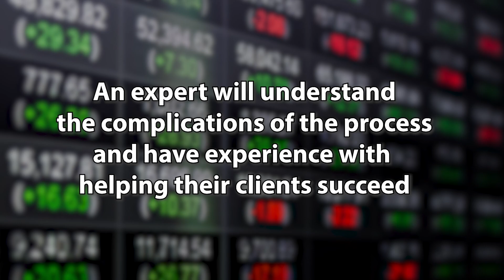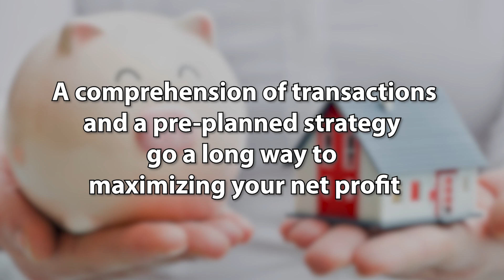Don’t Make a Critical Mistake–3 Reasons Why You Need a Real Estate Agent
Do you really need a real estate agent? Many people will tell you that you don’t, but we’re not so sure. The truth is that having an expert in your corner has tons of benefits that might not be obvious until you go to buy or sell a home without one. That’s why we’re going over three reasons why having a good agent matters. To learn more, check out this video.

0:00 - Experts matter in this business
0:13 - They can help you stay on track
0:38 - Your family friend probably won’t cut it
1:31 - Having representation matters
1:58 - Reach out with any questions

Looking to sell your Greater San Diego home?

Sean Zanganeh
DRE #01851910 | DRE #02052257
The Sean Zanganeh Real Estate Team
Keller Williams Realty